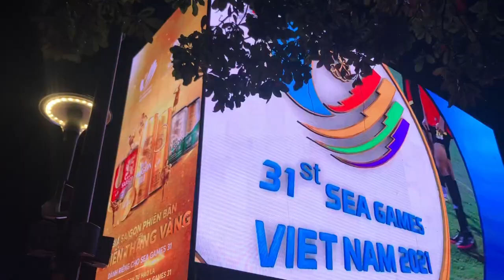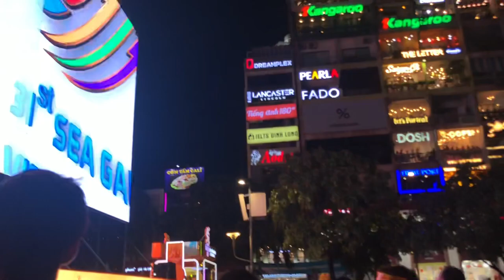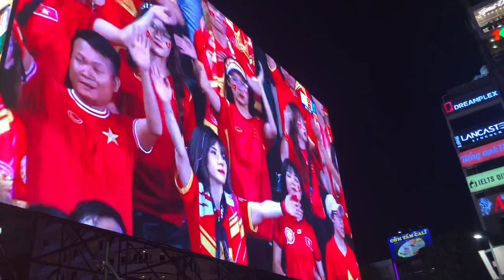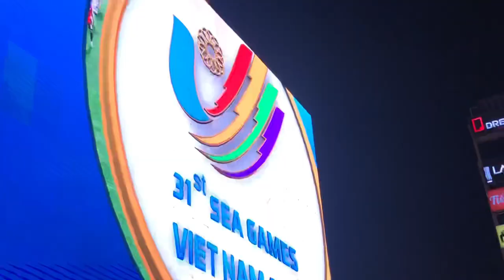Náo Nhiệt Trực Tuyến Bóng Đá : U23 Việt Nam-Timor leste | Phố Đi Bộ Nguyễn Huệ